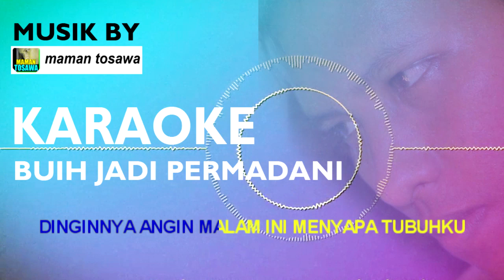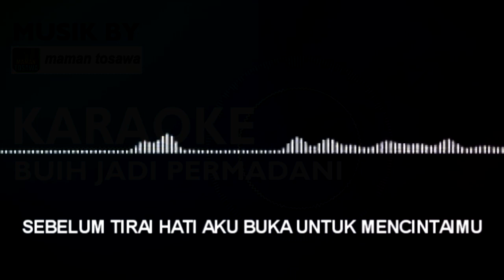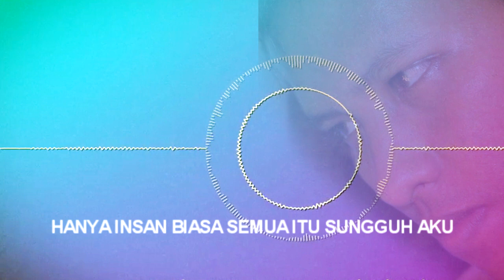BUIH JADI PERMADANI KARAOKE NADA PRIA NADA COWOK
Maman Tosawa merupakan channel hiburan

lagu karaoke lagu buih jadi permadani
lagu karaoke
lagu buih jadi permadani
karaoke lagu buih jadi permadani
buih jadi permadani karaoke
buih jadi permadani karaoke exist
buih jadi permadani karaoke dj
karaoke buih jadi permadani
buih
jadi
permadani
karaoke
karoke
pop
buih jadi permadani karaoke akustik
buih jadi permadani karaoke dj kentrung
buih jadi permadani karaoke dj remix
buih jadi permadani karaoke dj palembang
buih jadi permadani karaoke exist original
exist buih jadi permadani original version karaoke
karaoke lagu exist buih jadi permadani original
trisuaka
trisuakachannel
trisuakaftnabilasuaka,
risuakaakubukanjodohnya
trisuakatetapdisini
full album terbaik 2020
trisuakanabila
tri suaka album
karaoke tri suaka
kumpulan lagu tri suaka
akustik tri suaka
frank tri suaka
tri suaka ft nabila ft nabila terbaru 2021,temontemplar,temon_experience_channel,temondananaknya,TEMONBIEBER,TEMONBUNGA,BUNGA
buih jadi permadani
chord buih jadi permadani
lirik buih jadi permadani
buih jadi permadani lirik
lirik lagu buih jadi permadani
chordtela buih jadi permadani
chord gitar buih jadi permadani
buih jadi permadani chord
kunci gitar buih jadi permadani
chord lagu buih jadi permadani
chord oh mungkinkah diri ini
chord permadani
chord mungkinkah diri ini dapat merubah buih
mungkinkah diri ini dapat merubah buih
chord mungkinkah diri ini
buih jadi permadani lirik chord
chord buih jadi permadani chordtela
lirik lagu oh mungkinkah diri ini
oh mungkinkah diri ini
chordtela oh mungkinkah diri ini
chord buih permadani
buih jadi permadani chordtela
chord oh mungkinkah diri ini dapat merubah buih
exist buih jadi permadani original
lirik lagu permadani
lirik lagu mungkinkah diri ini dapat merubah buih
lirik buih jadi permadani chord
lirik oh mungkinkah diri ini
lirik mungkinkah diri ini dapat merubah buih
lirik lagu buih jadi permadani chord
oh mungkinkah diri ini dapat merubah buih
kunci buih jadi permadani
lirik permadani
chord exist buih jadi permadani
kunci gitar permadani
permadani lirik
chordtela permadani
kunci gitar lagu buih jadi permadani
chord buih menjadi permadani
chord gitar permadani
chord merubah buih
lirik lagu oh mungkinkah diri ini dapat merubah buih
chord buih jadi permadani ori
kunci lagu buih jadi permadani
mungkinkah diri ini
lirik buih permadani
kunci gitar oh mungkinkah diri ini
lirik lagu buih permadani
kunci gitar oh mungkinkah diri ini dapat merubah buih
lirik buih jadi permadani charly
chord gitar lagu buih jadi permadani
buih permadani chord
chord gitar mungkinkah diri ini dapat merubah buih
oh mungkinkah diri ini dapat merubah buih yang memutih chord
buih permadani
kunci gitar buih permadani
chordtela buih permadani
buih menjadi permadani
chord menjadi permadani
mungkinkah diri ini dapat merubah buih chord
chord buih jadi permadani charly
oh mungkinkah diri ini lirik
lirik lagu buih menjadi permadani
lirik buih jadi permadani egha latoya
chord tela mungkinkah diri ini dapat merubah buih yang memutih
lirik lagu buih
lagu mungkinkah diri ini dapat merubah buih
teks buih jadi permadani
jadi permadani
oh mungkinkah diri ini dapat merubah buih yang memutih
permadani chord
teks lagu buih jadi permadani
chord gitar buih menjadi permadani
lirik buih menjadi permadani
lagu permadani
chord permadani jadi buih
kunci gitar buih menjadi permadani
lagu oh mungkinkah diri ini
lirik lagu exist buih jadi permadani
lirik chord buih jadi permadani
lirik buih jadi permadani st12
menjadi permadani
buih jadi permadani artinya
lirik buih
chord jadi permadani
chordtela lagu buih jadi permadani
lirik lagu malaysia buih jadi permadani
oh mungkinkah diri ini chord
buih menjadi permadani lirik
buih menjadi permadani chord
lagu buih jadi permadani lirik
lirik lagu permadani jadi buih
lirik lagu merubah buih
lirik lagu menjadi permadani
lirik dan chord buih jadi permadani
lirik exist buih jadi permadani
lirik merubah buih
lirik oh mungkinkah diri ini dapat merubah buih
exist buih jadi permadani lirik

thank's. !!!